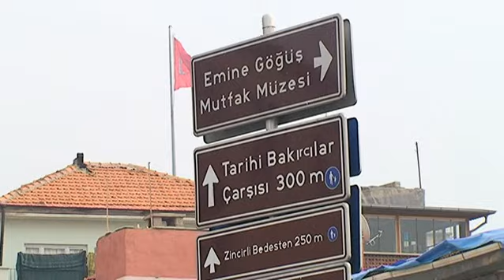Gaziantep ŞURA İnsan Hakları Federasyonu kahvaltısı